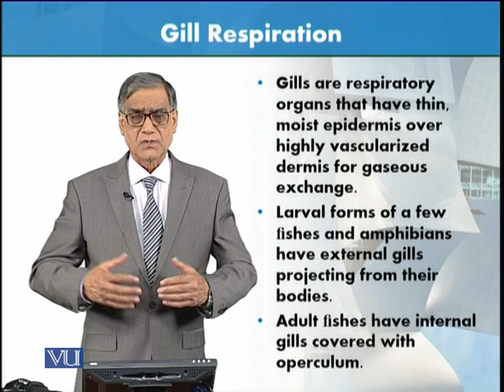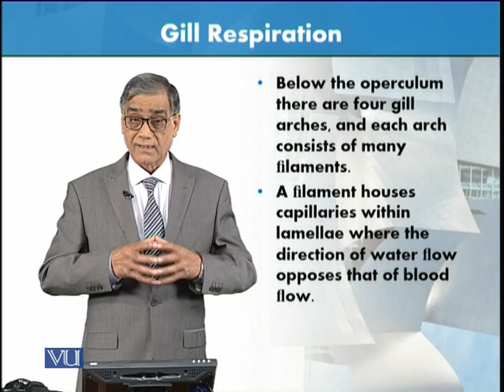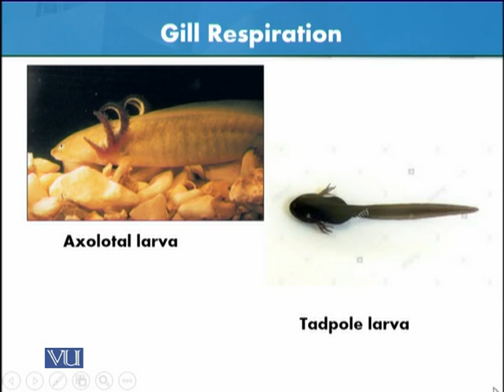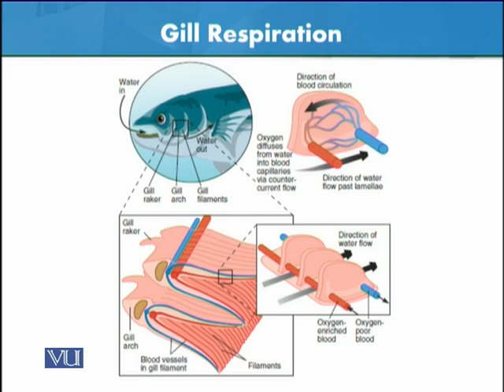Gills Respiration | Animal Form & Function 1 (Theory) | ZOO516T_Topic172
Topic172: Gills Respiration,
By Dr. Javed Iqbal